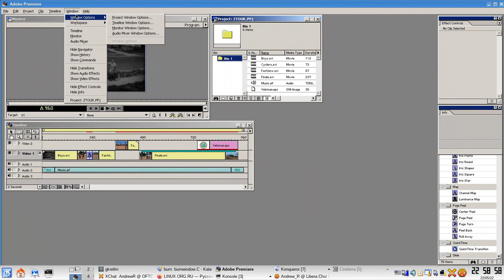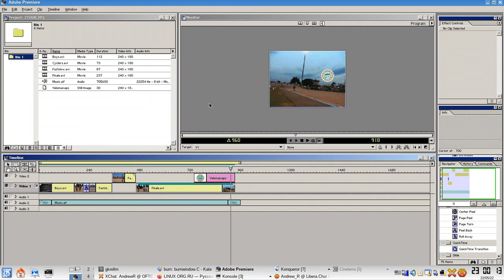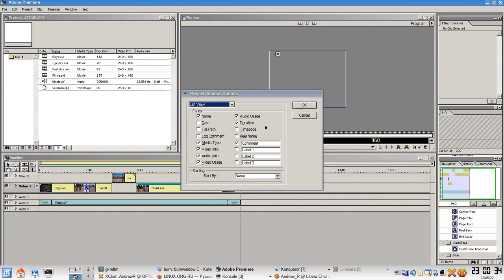Adobe Premiere 6.5 under wine 5.5 (32-bit)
Mostly work (you can see it renders sample project), but single-frame preview somewhat busted, might be fixed in newer Wine versions.